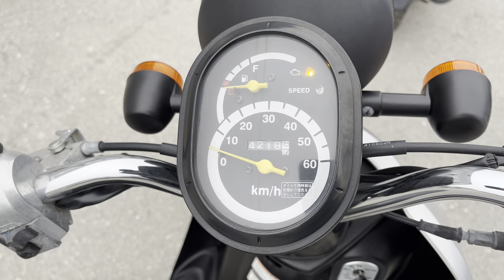No. B10508 HONDA TODAY